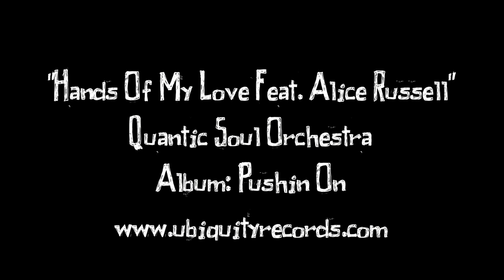Surf Sufficient - Repair Your Wetsuit - Part 2: With Floss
Episode 30
For tears in critical areas of your suit stitching goes a long way to further strengthen the bond. Dental floss is waterproof, strong, easily available and makes a killer seal when combined with neoprene cement. Watch the following tutorial to find out more.